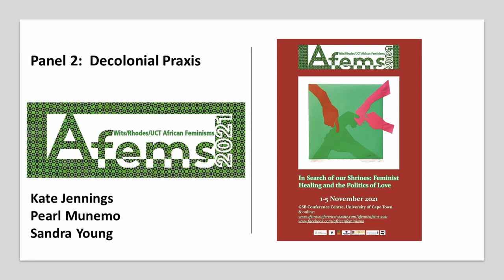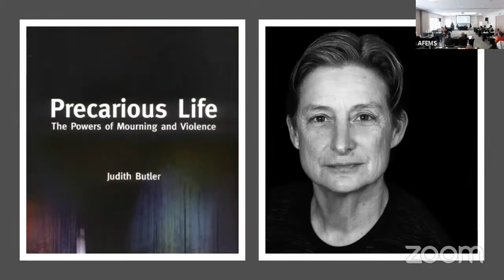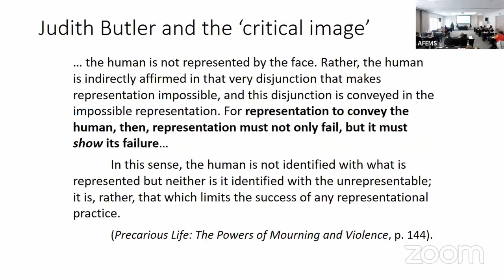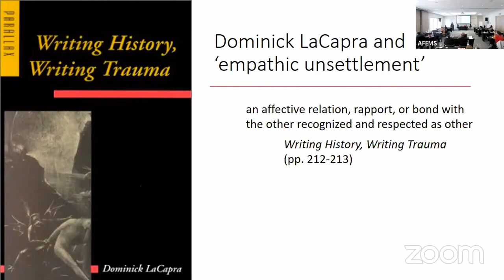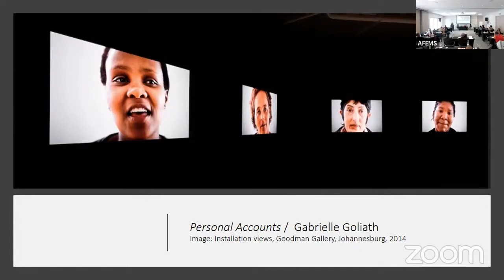Decolonial Praxis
African Feminisms Conference 2021
Day 1, Monday
Panel 2

KateJennings | Rwandan Attitudes Towards Gacaca Courts
PearlMunemo | Love and Healing in Barbara Boswell’s Grace
SandraYoung | Intimate Archives and The Representation of Pain